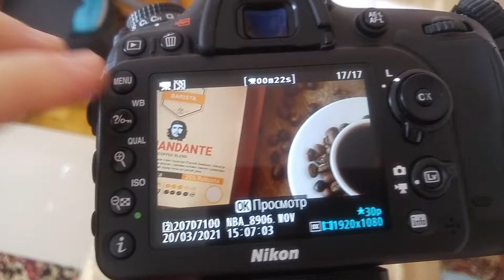Coffee videography with Nikon standard zoom lenses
Coffee commercial

Hi guys. When I was photographing a product called Coffee Barista (a local brand), I decided to make some videos.

I have no special equipment, a cool video camera or a lens. I used what was available: Nikon D7100 and Nikkor 18-105mm

What techniques do you use to capture video?